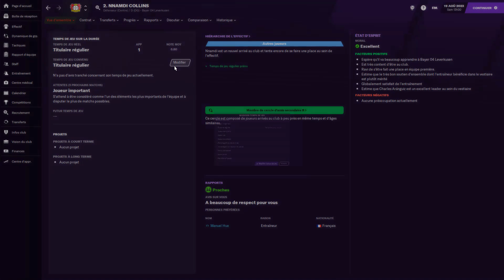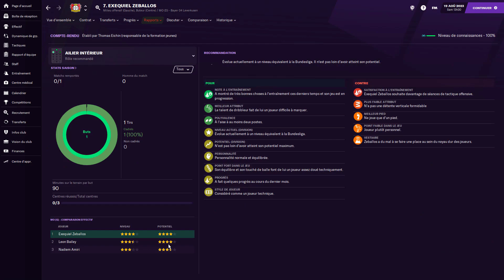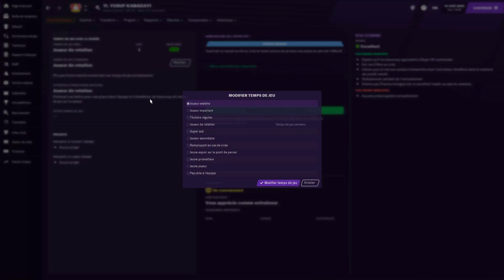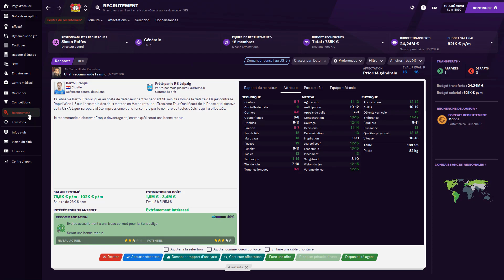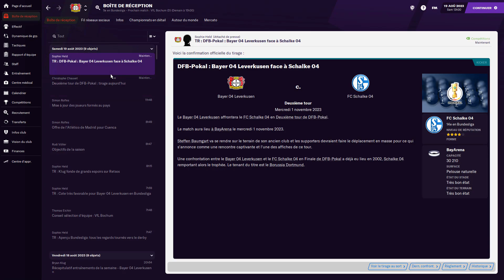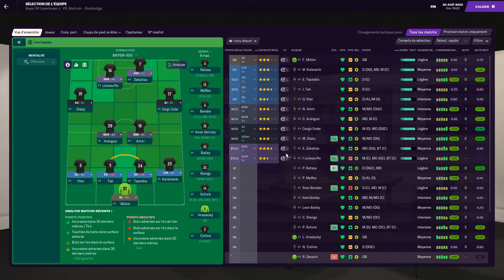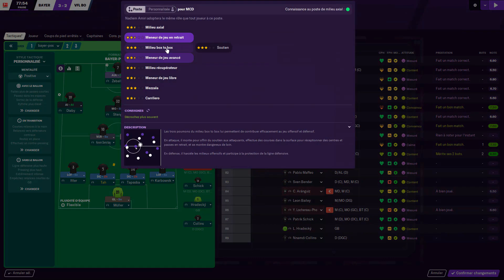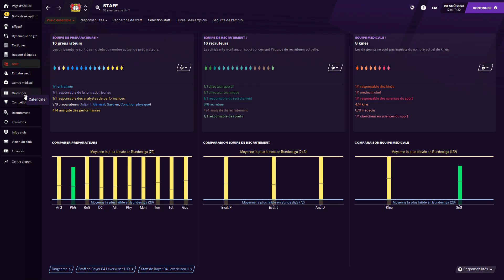[FR] FM21 - La chasse aux trophées - saison 4 - épisode 1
Premier épisode de la quatrième saison de ma série "La chasse aux trophées" sur FM 2021 dans laquelle on joue le manager Manuel Hue dans le but de gagner les principaux trophées européens.

Logo pack et photos des joueurs utilisés (à l'exception des logos de Manchester United)